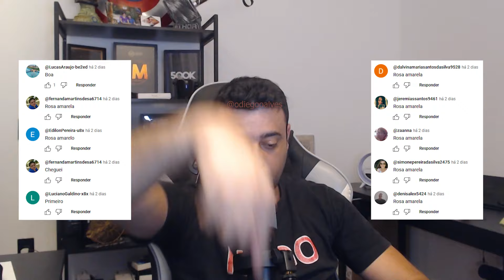[MELHOR QUE CANDY CRUSH] JOGO PAGANDO até R$100 TODO DIA - O MELHOR APP para GANHAR DINHEIRO EM 2024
Abraços!

00:00​ : Fala ai meu povo
00:05​ : Se INSCREVE no canal, pro Dedo não cair